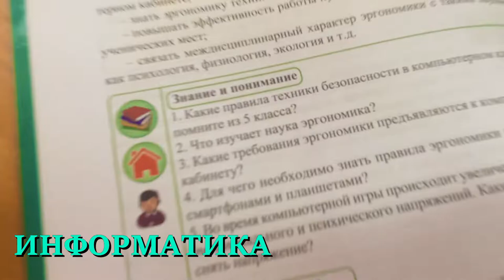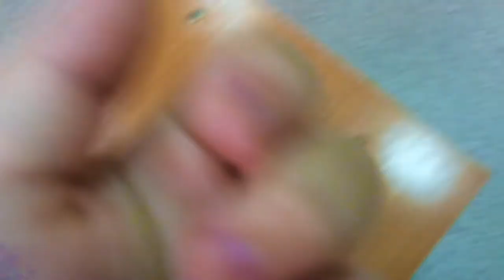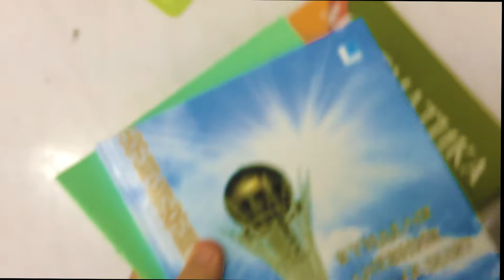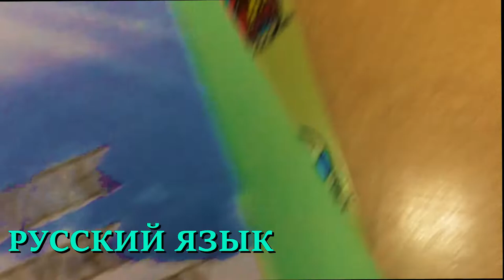VLOG:мой день в школе 06.09.19